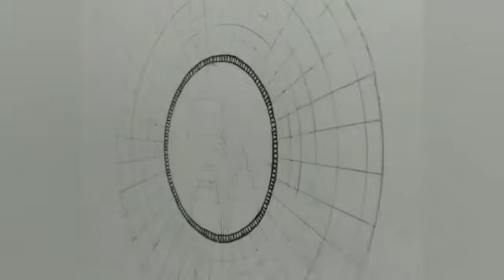Rath Yatra Special Mandala Art/Jagannath Temple Puri Mandala art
In this video you will learn Mandala art tutorial.